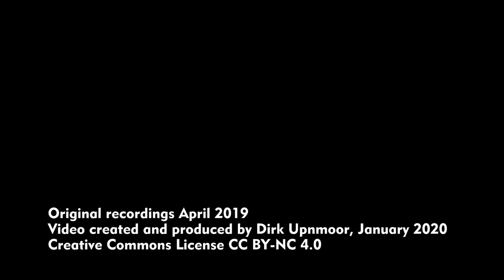S-Bahn Hamburg: Baureihe 472 – Aufnahmen vom Frühling 2019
Zum Fahrplanwechsel 2019/2020 hat der Hamburger Verkehrsverbund HVV sein Angebot ausgeweitet. Auch die S-Bahn Hamburg setzt mehr Züge ein. Dadurch werden wahrscheinlich auch die Züge der Baureihe 472 länger im Einsatz bleiben, als bisher geplant war.
In diesem Video seht ihr einen Rückblick auf den April 2019. Es sind viele Aufnahmen von der Baureihe 472 zu sehen, überwiegend von der Linie S 31 zwischen Hamburg Hauptbahnhof und Wilhelmsburg.

Standorte:
00:07 Hamburg Hbf (4 Züge und alle aktuellen Baureihen der S-Bahn Hamburg in einer Einstellung)
02:20 Hammerbrook, Brücke über die Bille
03:09 Norderelbbrücke
03:37 Veddel, Am Saalehafen
03:58 Wilhelmsburg, Brücke über die Wilhelmsburger Reichsstraße
04:17 Wilhelmsburg, Honartsdeicher Wettern
04:31 Wilhelmsburg, Brücke über die Wilhelmsburger Dove-Elbe
05:19 Wilhelmsburg, Max-Eyth-Straße
05:42 S-Bahn-Station Wilhelmsburg